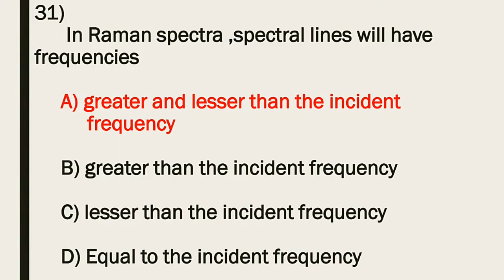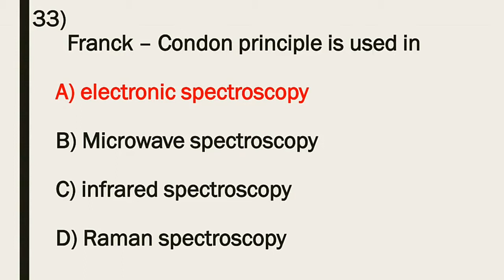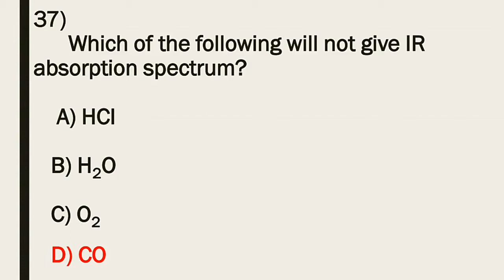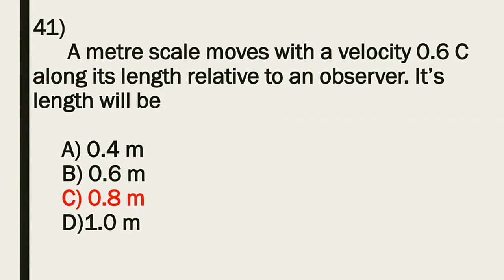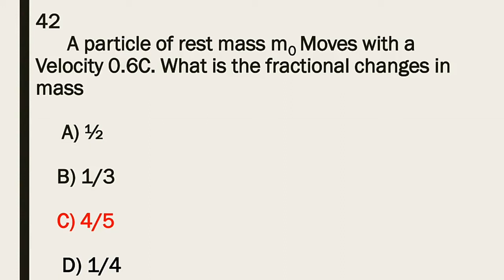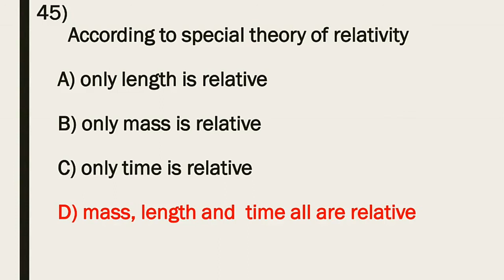PG TRB PHYSICS OLD QUESTION PAPER AND ANSWER PART-29